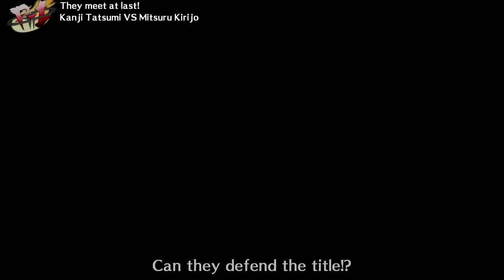P4A FT5 - Kekken KA vs Marsello MI